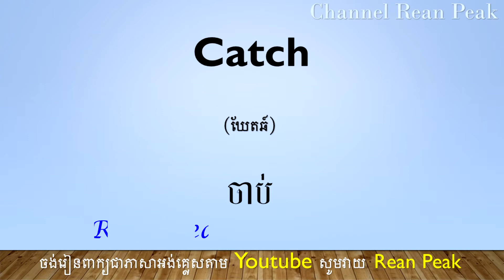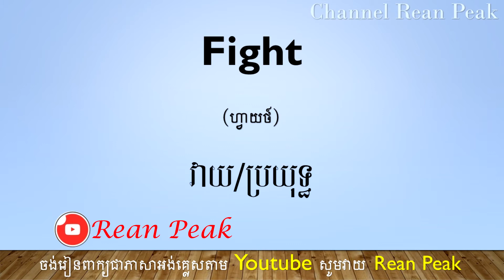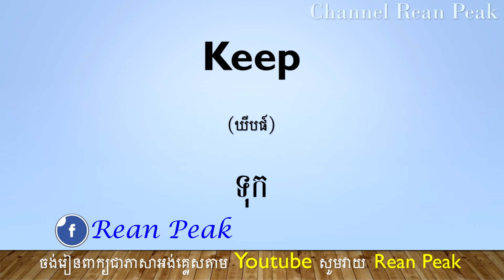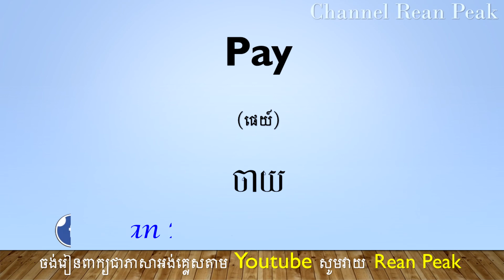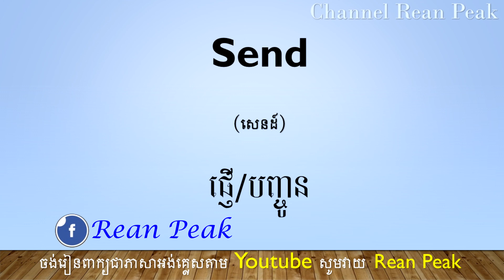Part 46 | New words | you must to know to build your speaking | STUDY ENGLISH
If you like this video plz follow me and share to another known.Thanks